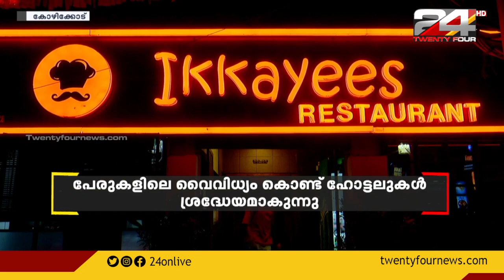അധോലോകത്ത് പോയി ഒരു ചായകുടിച്ചാലോ? വൈവിധ്യമാർന്ന പേരുകളുമായി കോഴിക്കോട് ഹോട്ടലുകൾ | Kozhikode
രുചിയുള്ള ഭക്ഷണം പോലെ തന്നെ വൈവിധ്യമാർന്ന,  പെരുമയുള്ള പേരുകൾ കൊണ്ടും ഭക്ഷണപ്രേമികളെ ആകർഷിക്കുകയാണ് കോഴിക്കോട്ടെ ഹോട്ടലുകൾ. കോഴിക്കോട്ടെ ഹോട്ടലുകളുടെയും ചായക്കടകളുടെയും വ്യത്യസ്തമാർന്ന പേരുകൾ ഒരിക്കലെങ്കിലും അവിടെ ഒന്ന് കയറിനോക്കാൻ പ്രേരിപ്പിക്കുന്നതാണ്.

Hotels in Kozhikode welcome gourmands not just to fulfill their cravings but also to fill their hearts. The variety names of hotels and tea shops in Kozhikode make you want to visit there at least once.